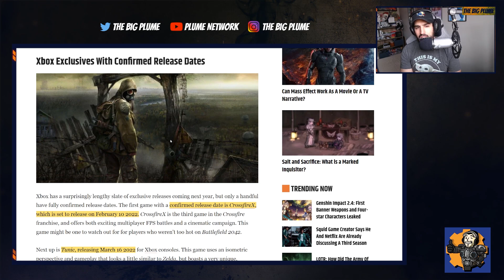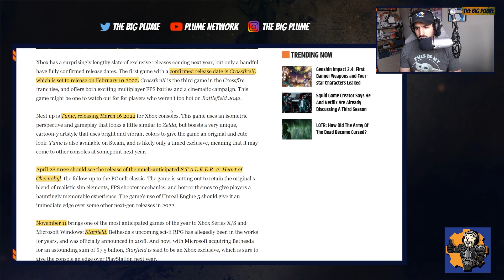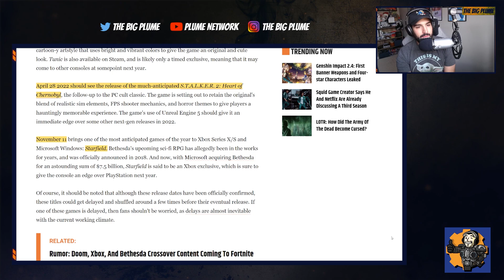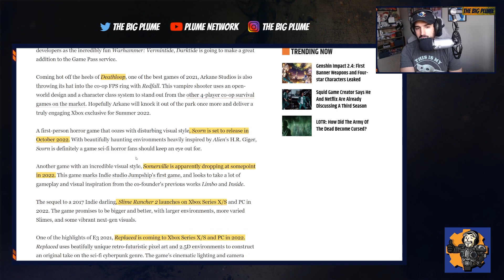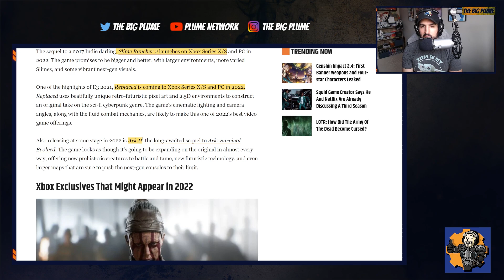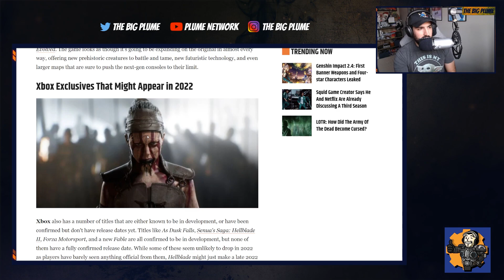NEW Halo Infinite Cutscene Datamined | Incredible Xbox Exclusives In 2022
NEW Halo Infinite Cutscene Datamined : 0:00
Incredible Xbox Exclusives In 2022 : 2:20